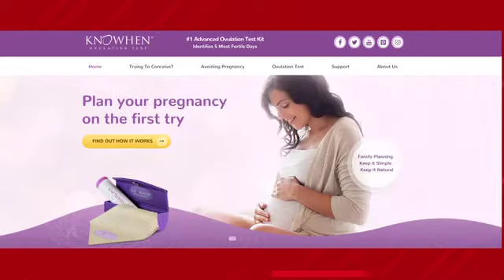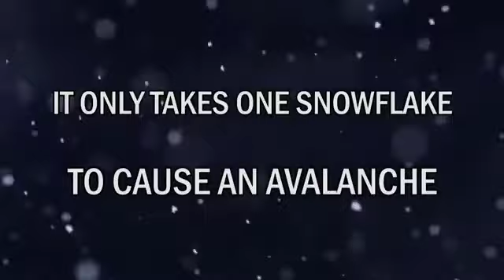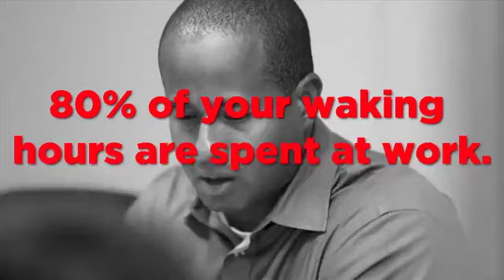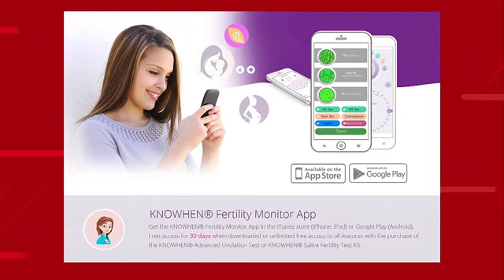Stop My Crisis with Vivian Gaspar and guest Helen Denise.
New Poduct Lowers Abortion Rates

The World Health Organization estimates that there are 40-50 million induced abortions per year. In the United States there are over 4 million successful pregnancies using IVF treatments. What do these 2 startling facts have in common? On this episode of "Stop My Crisis with Vivian Gaspar" our guest Helen Denise is here to share her over 20 years of knowledge on women's fertility with our audience to either help them get pregnant without the need for IVF or avoid pregnancy with her very easy to use product KnowWhen. KnowWhen is an advanced ovulation test which Helen has created to help women and their families get much better control over their bodies and their lives .